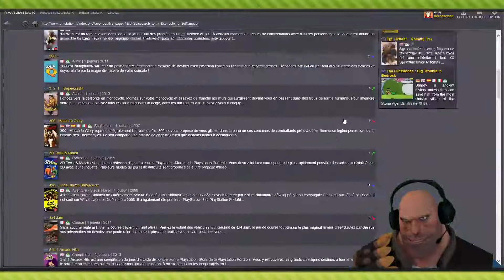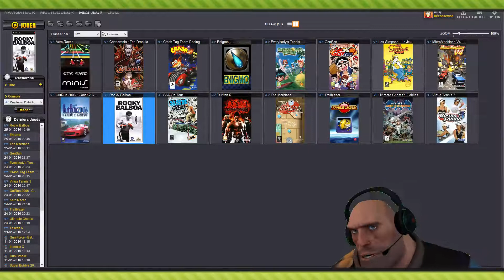Rocky Balboa & Ultimate Ghosts'n Goblin sur PSP (facecam)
Petit tour sur la Playstation portable, fraichement émulée sur Romstation, avec pas mal de jeux multi à (re)découvrir online !

En bonus, tonton Berty himself en facecam, bande de veinards ! LOL

Bon visionnage et surtout bon jeu a toutes et tous !